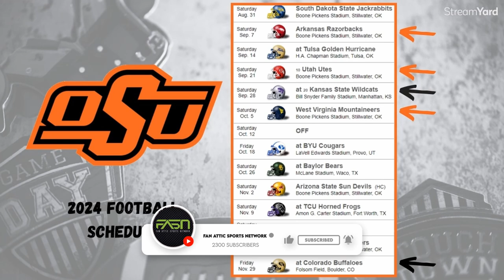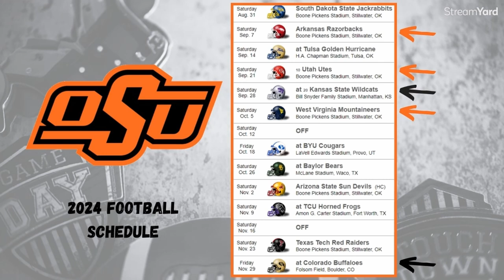Oklahoma State Cowboys Football 2024: Cowboys Returning Production Tops in Big 12 | The Fan Attic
Oklahoma State Football 2024: Cowboys Returning Production Tops in Big 12

Content in this video:
00:00 - Intro
02:40 - Oklahoma State Football 2023 Season Recap
04:39 - Oklahoma State Football Returning Players
06:50 - Oklahoma State Football Key Games for 2024
09:20 - Oklahoma State Football Game by Game Predictions

If you would like to be on the show or be a supporter in
or through email.

$20 off 1st Purchase